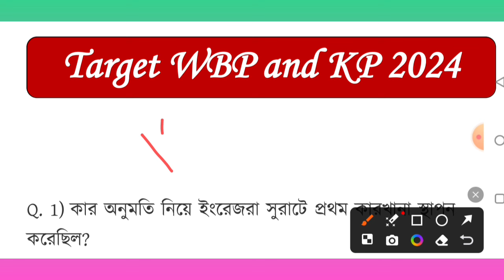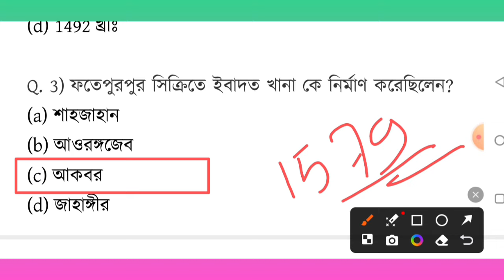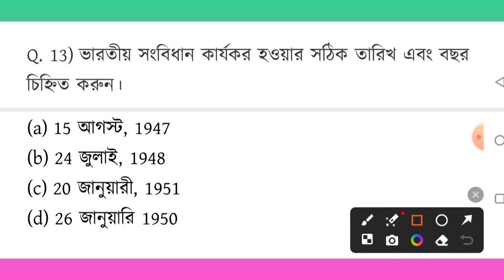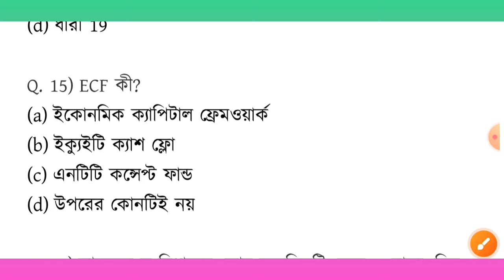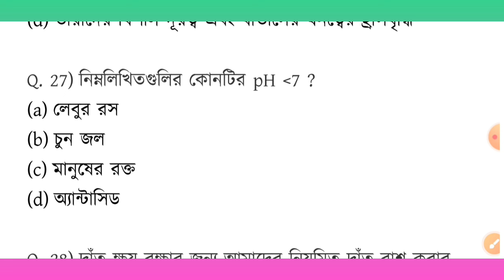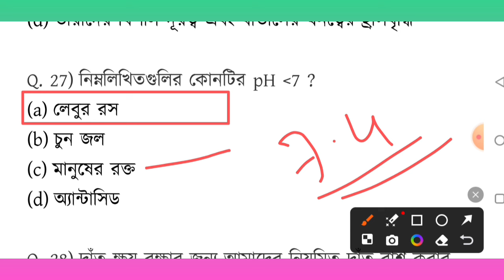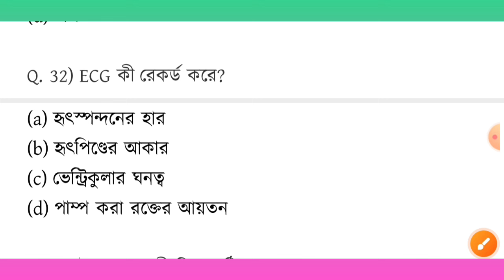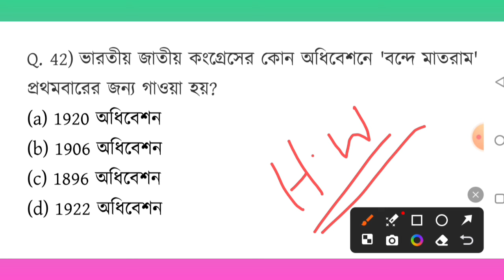WBP Exam preparation 2024| Most expected question for WBP Constable 2024 | WBP Mock test 19| KP2024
WBP Constable Exam preparation 2024 | most expected question for WBP & KP  2024 | WBP mock test 19 / KP Constable exam preparation 2024

🔴 WBP and KP Scanner ( previous year Question And answer 2011 to 2024)

🔴Watsapp এর মাধ্যমে PDF টি সংগ্রহ করার জন্য নিচে দেওয়া নম্বরে Watsapp করুন।
WhatsApp এ মেসেজ করুন 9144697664